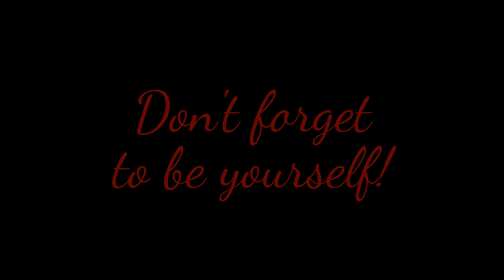From the Pharmacy to the E.R. - Kitty Plays... Heart's Medicine: Time to Heal - Ep. 11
Allison finishes up her Pharmacy internship and moves into the E.R., meeting a new set of characters!

Gameplay recorded using Fraps.

Video edited using OpenShot. Outro made with YouTube editor.

Cat Meow and Wolf Howl sound effects recorded with Audacity.